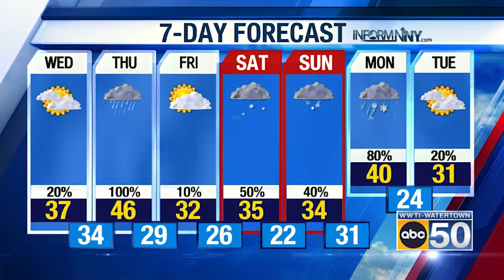North Country Weather for 12/01/21